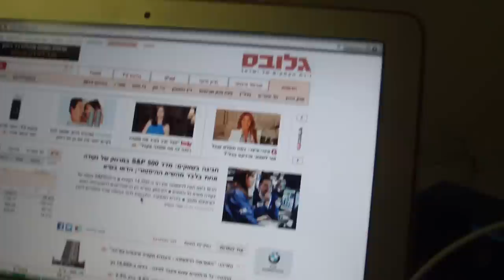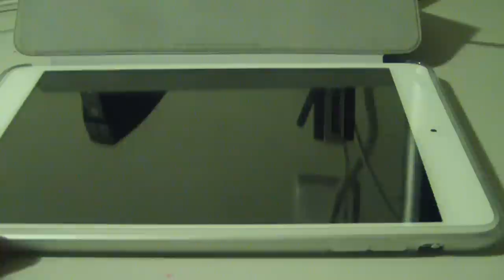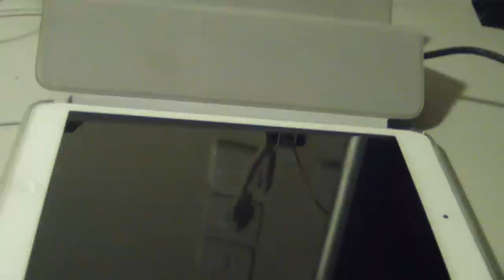Xtreme guard protectors review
S3 protector:

iphone 4/4s:

ipad mini:

macbook air:

Xtreme guard review of the following products:
- Ipad mini full body protector
- Macbook air 11" full body protector
- Galaxy S3 full body protector
- Iphone 4 front screen protector